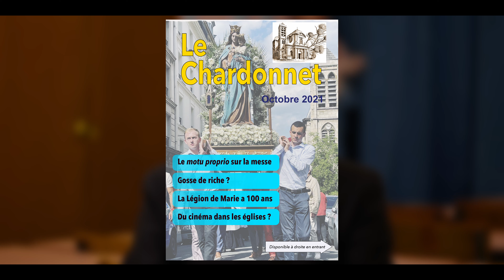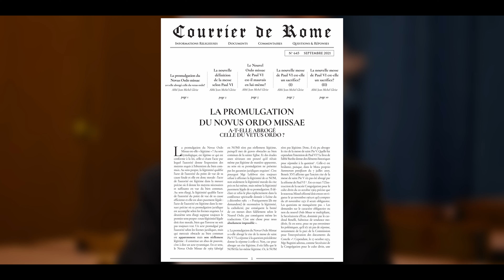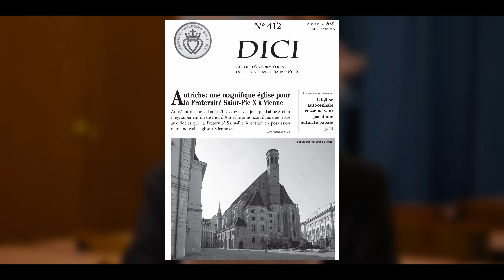Revue de Presse - Abbé A. Lorans - 03/10/2021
Pour nous aider dans le projet de la retransmission vidéo

-          Chèque à l’ordre de Fraternité Sacerdotale Saint Pie X
Prieuré Sainte Geneviève 23, rue des Bernardins 75005 PARIS

BIC : SOGEFRPP